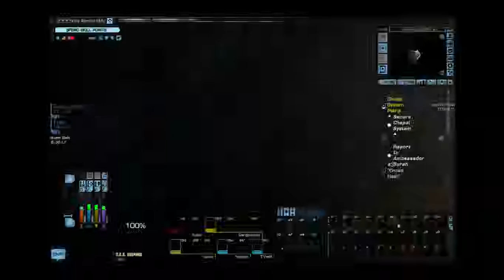PURPLE LAVA IS THE SH*T! 2015 06 01 1803 48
Me playing Star Trek Online!